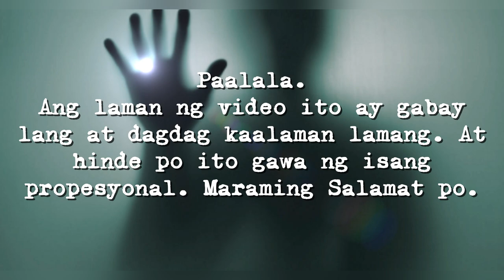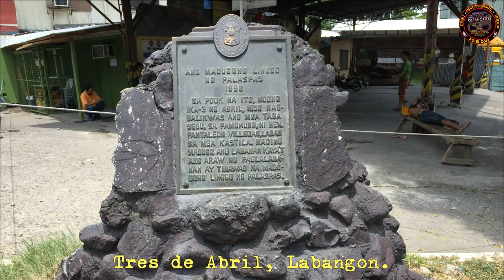PARANORMAL STORIES, CEBU HORROR STORIES PART 2. PORT SAN PEDRO, CARCAR MUSEUM LEON KILAT, LAMBUSAN.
A Paranormal group which dedicates to gathering data,,, to prove that were not alone.
Reminder.
 This video and content are only according to my research, I have no intention to destroy or force you to believe. If you are not convinced by the information in this video, you can do your own research. The content of this video is only a guide and additional information only. And it's not the work of a professional. Thank you very much.
The PARANORMAL STORY. Kwentong paranormal.  will not, in any way defame any property or company mentioned in this content. The sole purpose of this content is to tell old and classic ghost stories / urban legends in Cebu.
Villalon MANSION.
“House on the Hill”.
Casa Gorordo,  Lopez Jaena Cebu City.
Cebu’s first Filipino bishop, Juan Gorordo.
Museo de Parian.
Jesuit House .
Cebu City, Escario St.
Escario Pension House.
MONCADO In the mountains of Sudlon, Cebu.
VSMMC .
Fort San Pedro .
Ramos St.
The Area Around Echavez, Sepulveda, and Rahmann St.
IT Park.
Parian.
Carretta Cemetery.
Lambusan Cemetery.
A House in Carcar.
Fort San Pedro.  A. Pigafetta Street, Cebu City.
Ramos street. Cebu City.
HOUSE 104.
Echavez, Sepulveda, and Rahmann St.
I.T. Park. Salinas Drive, Cebu city.
Carretta Cemetery. M. J. Cuenco Avenue..Cebu City.
Lambusan Cemetery.
A House in Carcar or carcar museum.
Pantaleon Villegas. A.k.a. “Leon Kilat,”.